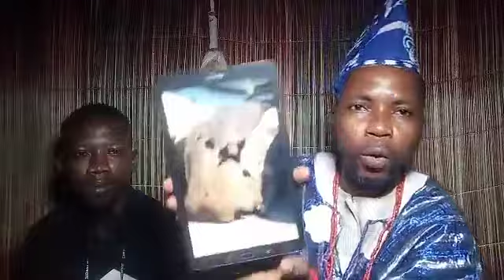Tani Yorùbá 3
Alaye nípa Ilu Ekiti to tí wà ṣáájú ilé Ifẹ̀ to jáde lára Ọ̀bà pelu Ilu Ọ̀wọ̀